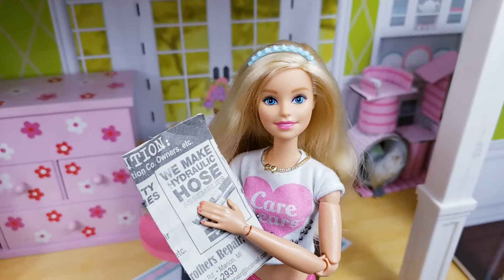Barbie helps to set up Skipper's party!!!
In today's video, Barbie is helping to set up SKipper's party with Ken and his cousin Mick. Hope you guys enjoyed today's video!